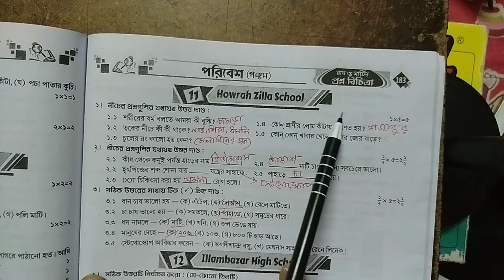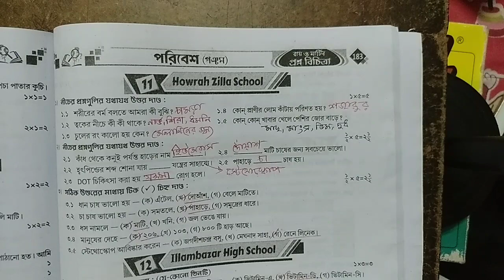RAY & MARTIN QUESTION BANK 2023 Class 5 Howrah Zilla School